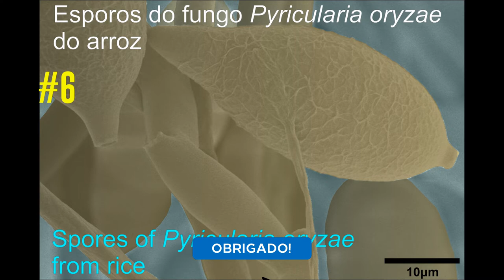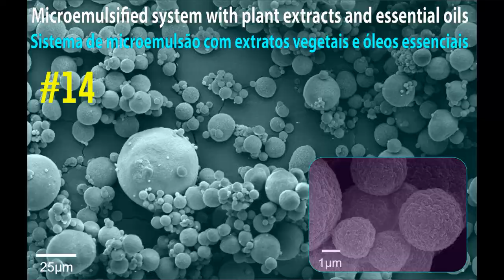18 Imagens de Microscopia Eletrônica de Varredura/ 18 Scanning Electron Microscopy Images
18 images acquired with Scanning Electron microscopes at:

1- Electron Microscopy Lab at  Federal University of Lavras (LME/UFLA), Brazil;
2- Physics and Chemistry Dept at São Paulo State University (DFQ/UNESP);
3- BioImaging Center/Delaware Biotechnology Institute at University of Delaware (DBI/UD), US.

Imaging: Prof. Eduardo Alves & Silvino Intra Moreira
CorelDRAW editing: SI Moreira

Scopes:
Zeis LeoEvo40 SEM (LME/UFLA/BRA)
Zeis LeoEvo40 SEM (DFQ/UNESP/BRA)
Tescan Clara FEG-SEM (LME/UFLA/BRA)
Hitachi S4700 FEG-SEM (DBI/UD/US)

Images:

#1: Escherichia coli (bacteria). 250kx magnification (magn). Feg-Tescan (UFLA). SI Moreira.
#2: Clostridium botulinum (bacteria). 200kx magnification (magn). Feg-Tescan (UFLA). SI Moreira.
#3: Pseudomonas (bacteria). 200kx magnification (magn). Feg-Tescan (UFLA). SI Moreira.
#4: Bacterial Biocontrol Agent Biofilm above Phytopathogen Fungus. MEV-Zeiss (UFLA). SI Moreira.
#5: Bacterial Biofilm above wheat leaf. MEV-Zeiss (UNESP). SI Moreira & Elton J. Souza.
#6: Spores (conidia) of Pyricularia oryzae (fungus) from rice. Feg-Hitachi (UD). E. Alves.
#7: Cercospora coffeicola fungus above coffee leaf. Feg-Hitachi (UD). E. Alves.
#8: Sexual structure (perithecia) of Fusarium fungus from Crotalaria. MEV-Zeiss (UFLA). SI Moreira.
#9: Yeasts. Feg-Hitachi (UD). E. Alves.
#10: Aspergillus trisporus fungus from soil. MEV-Zeiss (UFLA). SI Moreira.
#11: Rust fungus released from plant leaf.  Feg-Hitachi (UD). E. Alves.
#12: Diatom algae. Feg-Hitachi (UD). E. Alves.
#13: Aedes aegypti larva. MEV-Zeiss (UNESP). SI Moreira & Elton J. Souza.
#14: Microemulsified system with plant extracts and essential oils. Feg-Tescan (UFLA). SI Moreira.
#15: Phenolic foam for thermal insulation. Feg-Tescan (UFLA). SI Moreira.
#16: Varnish coating on paper. Feg-Tescan (UFLA). SI Moreira.
#17: Rock. Feg-Hitachi (UD). E. Alves.
#18: Circuit. Feg-Hitachi (UD). E. Alves.

See also:
22 imagens de microscopia de fluorescência/ 22 images acquired with fluorescence microscopy